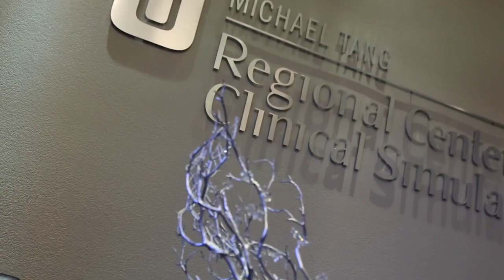May 2018 Healthcare Happy Hour at Touro University Nevada | Las Vegas HEALS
Las Vegas HEALS would like to thank all those who were attendance at the May Healthcare Happy Hour! It was a huge success, and it was wonderful to see all in attendance at Touro University Nevada’s new Michael Tang Regional Center for Clinical Stimulation, and Chantal and Stephen J. Cloobeck Regional Center for Disaster Life Support.

Touro University Nevada

Southwest Medical